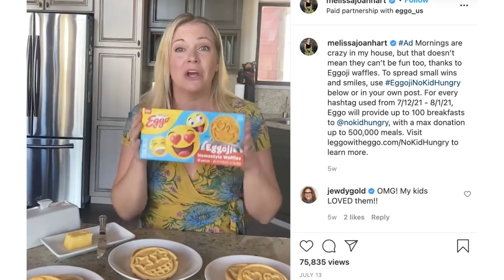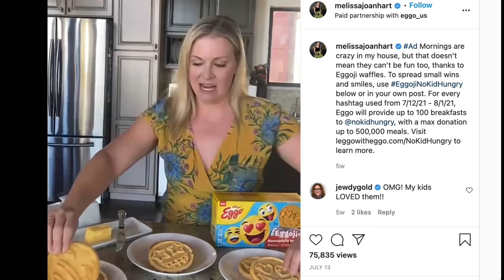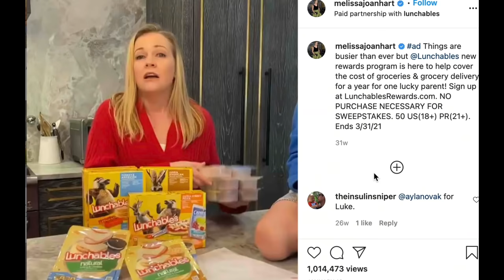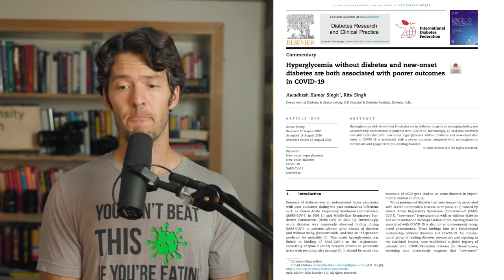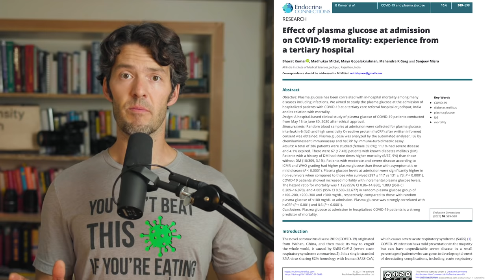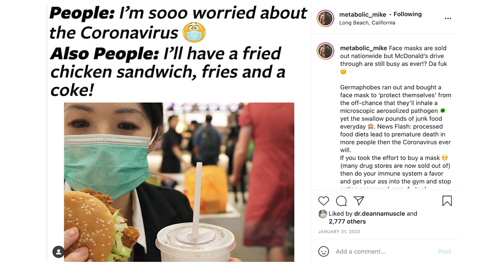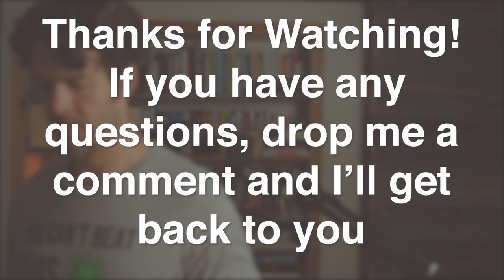Actress & Junk-Food Promoter Catches The Rona, Blames School [her diet tells all]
Melissa Joan Hart caught The Rona and blames other Americans and her kid's school for her illness. Let's review her food choices and related science.

Support your Sleep and Electrolyte levels with Myo Relax by MYOXCIENCE Nutrition

New to exercise? Learn how to hinge from the hips!

Show Notes

0:00 Intro
0:31 Hyperglycemia and risk of illness
1:30 Melissa Joan Hart video
2:00 a look at Melissa's diet
5:00 Blood sugar and Immune Health